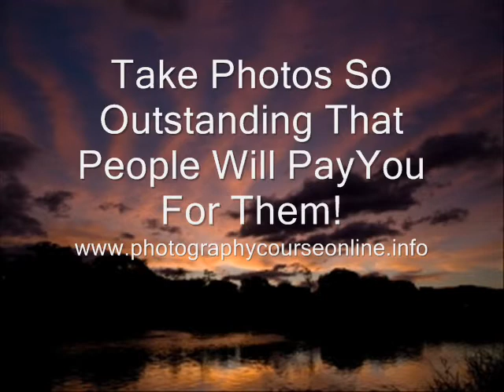Make Your Pictures Stand Out From The Crowd!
Discover how easy it is to take stunning photographs by following a simple photography course online.